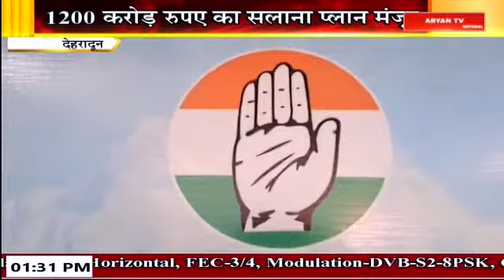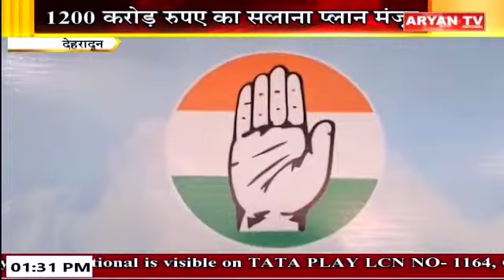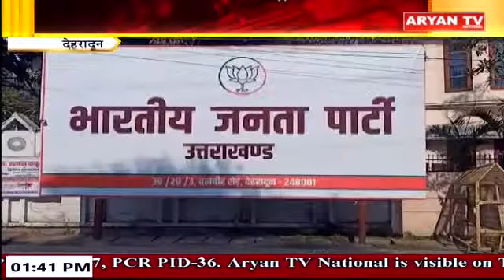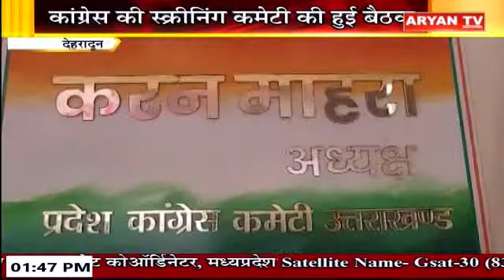Uttarakhand News || 1:30 PM || 19 Feb, 2024 || Aryan TV